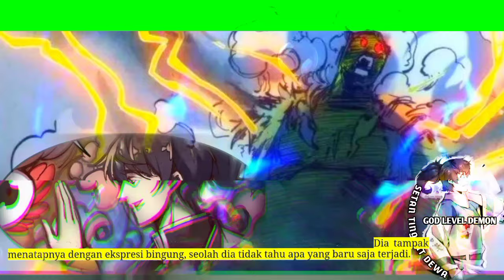Setan Tingkat Dewa season 207